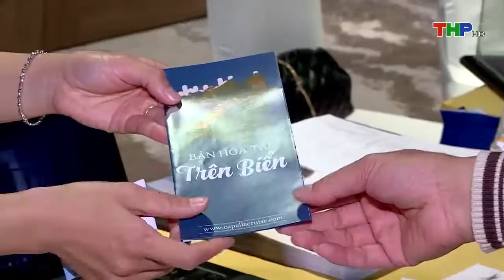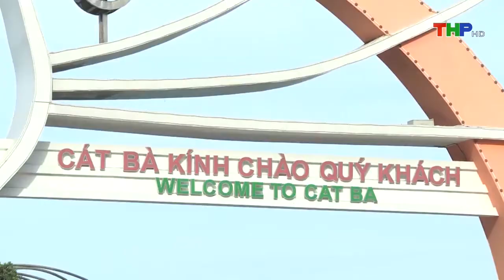Thương hiệu Flamingo - Du lịch Nghỉ dưỡng 4 mùa kích cầu du lịch Cát Bà Truyền hình Hải Phòng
FLAMINGO HOLDING GROUP

Tầng 4,6 - Tòa nhà Vinafor, 127 Lò Đúc, Q. Hai Bà Trưng, Hà Nội